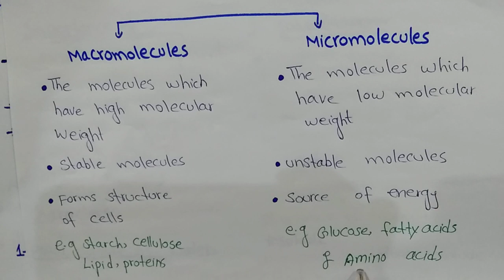Importance of carbon | tetrahedron | Macromolecules | Micromolecules| class 11 biology| chapter no.2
welcome to my YouTube channel, in this video you will learn about importance of carbon,carbon is basic element of organic compounds and this is Central element of skeleton of life ,it forms tetrahedron and it forms ring ,branched and straight structure,it forms bonds with hydrogen, oxygen, Nitrogen.macromolecules high molecular weight and micromolecules are low molecular weight.